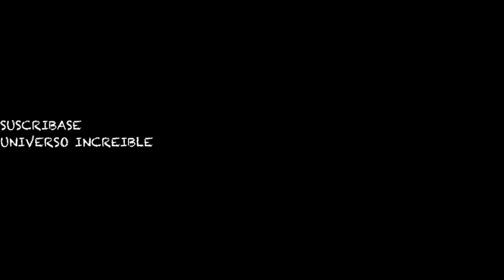¡Mira cómo sabe este animalito!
La ciencia sigue avanzando